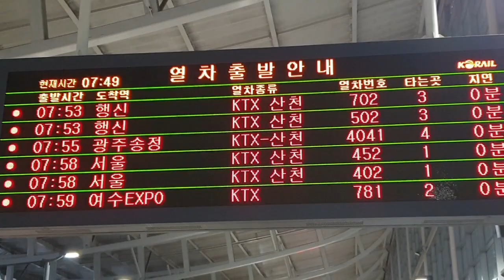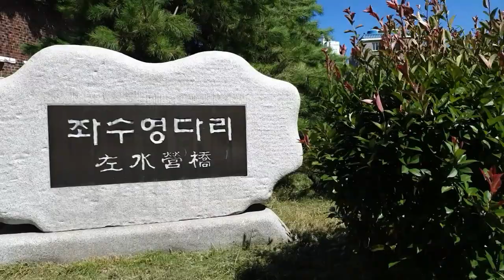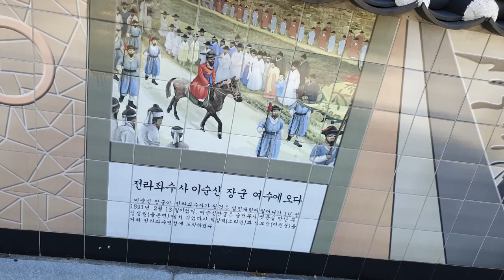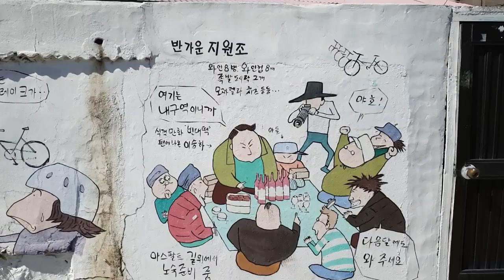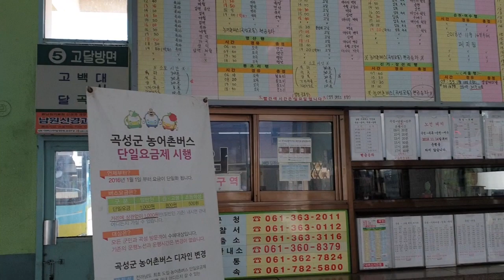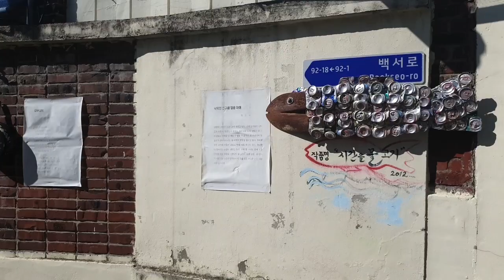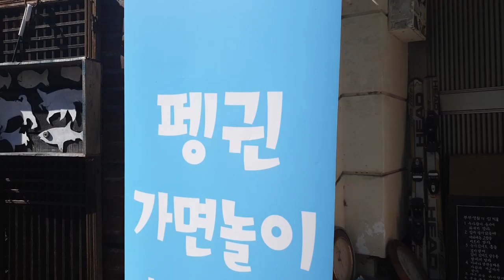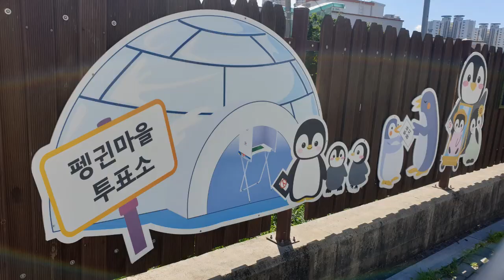여수 케이블카 벽화마을, 곡성 기차마을 도림사 계곡, 광주 펭귄마을 (Yeosu, Gokseong, Gwangju)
안녕하세요.
여수, 곡성, 광주 영상입니다.
여수엑스포역에 내려 엑스포전시장을 구경하며 가로질러 해상케이블카 자산탑승장까지 갔습니다. 거북선대교와 함께 보이는 바다가 탁 트여 좋았습니다. 돌산탑승장에 내려 출구 좌측으로 한참 걸어내려와 버스 정류장에서 버스를 타고 이순신광장으로 왔습니다. 구시가의 중심으로 보입니다. 이곳에서 조선시대 수군의 본거지였다는 진남관으로 갔습니다. 정비중이라 보지 못하고 전시관만 보았습니다. 고소동 벽화마을(1004벽화마을)은 생각보다 컸습니다. 이순신 장군 관련 벽화, 여수의 명소 벽화, 그림, 여수 출신 허영만화백의 만화 등이 있었습니다. 마을에 오포대가 있었던 공간이 있었는데 오포란 정오를 알리는 대포라고 합니다. 그곳에 있는 등대처럼 생긴 것은 시간이나 위급 상황에서 사이렌, 소리로 알려주었던 곳이라고 합니다. 날도 덥고 오르락 내리락하고 그늘이 없어서 온몸에 열이 올랐습니다. 서늘한 때가 구경하기 더 좋겠습니다. 처음 먹어본 서대회는 1년 이상 발효시킨 막걸리로 만든 천연식초를 야채와 함께 양념한 음식이라고 합니다. 여수 시청앞 인도에 여수의 관광지가 사진으로 전시되어 있었습니다. 비슷하게 생긴 이순신대교, 돌산대교, 거북선대교와 여수 인근 섬 사진이 많았습니다. 사도(천연기념물 434호), 백도(국가 명승지 제 7호), 금오도 비령길, 거문도 등대, 여자만 갯벌, 돌산 일출 사진이 있었습니다.

곡성 기차역(ktx, 일반열차 모두 정차함) 나와서 좌측으로 섬진강 기차 마을이 있습니다. 입장료는 5000원인데 2000원은 곡성에서 쓸수 있는 상품권을 줍니다. 장미정원, 유아용 놀이공원, 물놀이장, 연못, 미니 철도, 증기기관차(가정역까지 운행 10km 30분)가 있었습니다. 증기기관차는 일정상 못 탔는데 장미꽃이 필 때 와서 타 보고 싶었습니다. 도림사 계곡은 버스터미널에서 버스가 있지만 아래 도로에서 한참 위로 걸러가야 하기에 택시를 이용하였습니다. 택시 기사님이 휴가철에 계곡에 물이 있기는 오랜만이라고 하셨습니다. 계곡의 길이가 그리 길지는 않았습니다. 하류에는 넓직한 공간이였고 상류는 좁았습니다. 곳곳에 천연 수영장이 있고 시원한 그늘에 물소리로 더위를 피하기 좋은 곳입니다. 곡성은 멜론이 유명하다고 합니다.

광주 펭귄마을이 뭐지? 예전에 빈집에 불이 나고 쓰레기가 쌓여 지저분하여 마을의 한 분이 동네를 깨끗하게 치우고 텃밭을 가꾸자고 하였다 합니다. 텃밭의 농작물을 나누었고 이름을 지었습니다. 불편한 걸음을 걷는 분의 모습과 유사하다고하여 펭귄 텃밭이라 이름을 지었다고 합니다. 이것이 마을 이름의 유래이고 펭귄그림과 옛날 물건 등을 볼 수 있었습니다. 광주 예술의 거리는 화방과 갤러리가 있는 거리였습니다.

경기도 광명역에서 여수엑스포역 KTX로 3시간 20분 / 여수엑스포역에서 곡성역까지 무궁화호로 1시간
곡성역에서 광주 버스로 1시간 / 광주송정역에서 광명역까지 KTX로 약 1시간 40분

Hola
Este es un video de Yeosu Gokseong Gwangju, Corea, que fue a las vacaciones de verano.